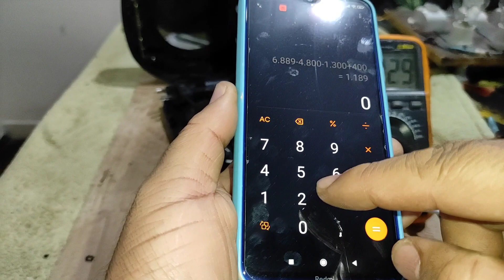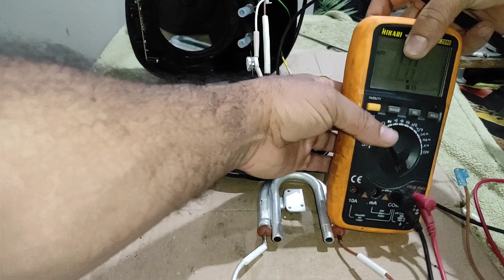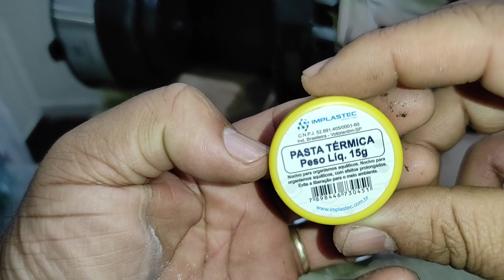como consertar cafeteira que não esquenta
OS VIDEOS  DESTE CANAL  SÃO BOM PARA TODOS OS PUBLICO
ola meu nome e anilto dono deste canal .
aqui eu vou mostrar como consertar eletrico domestico,, nao perca
ahhh e deixe seu 👍🏻 também ❤️

COMO SABER SE O DEFEITO ESTA NA PLACA
 OU NA MEMBRANA